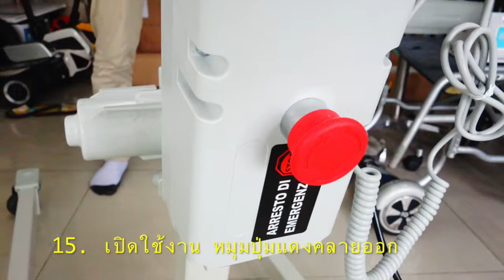VDO ประกอบที่ยกผู้ป่วย